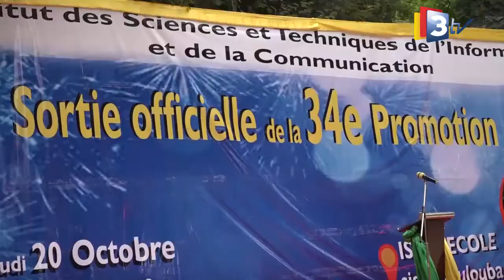3TV-JT 13H du 22 Octobre 2022 présenté par Nadine ZONGO